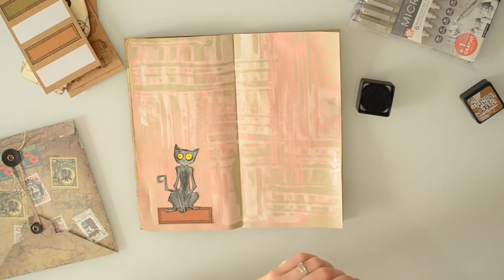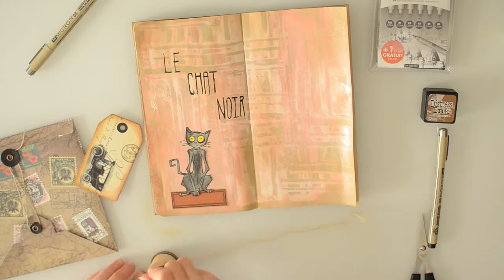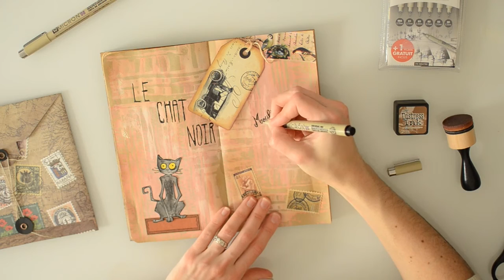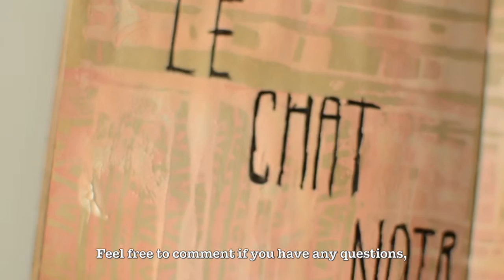[Midori TN] Art Journal - Le Chat Noir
Hi everyone!

I'm back with another art journal video!

This time I was inspired by the famous french cabaret « Le Chat Noir » poster, so I hope you’ll enjoy!

- Various acrylic paints
- Mini Distress ink Vintage Photo
- Watercolor brush (Medium & Fine)
- Sakura Micron